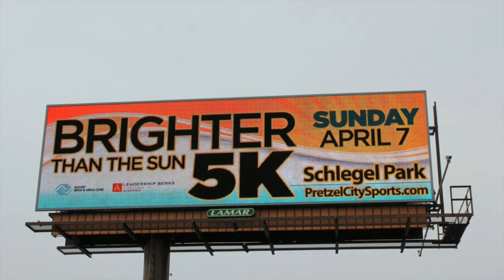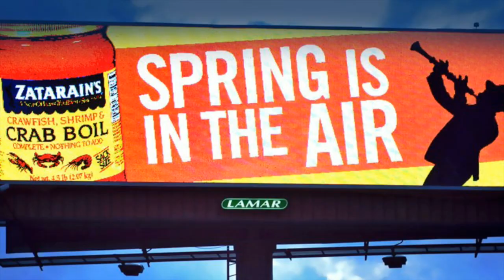Innovation in Action! Meet Geina Beaver - Principal Reading School District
Kristin Boyd speaks to Geina Beaver about her innovative style and strategies to keep her students and staff inspired!